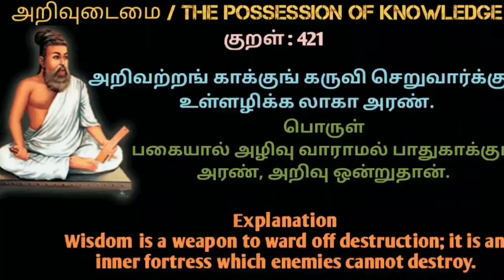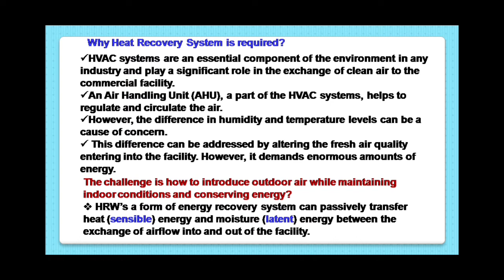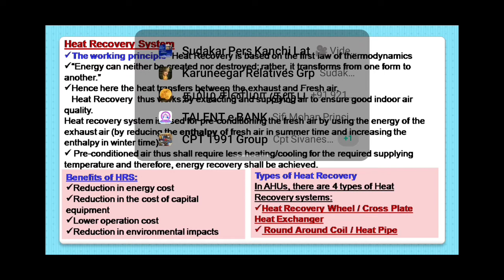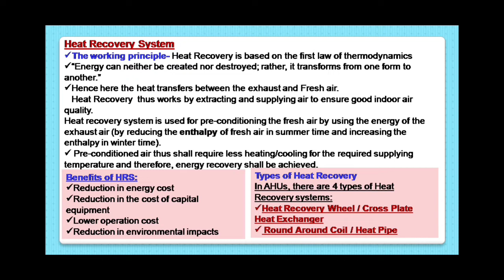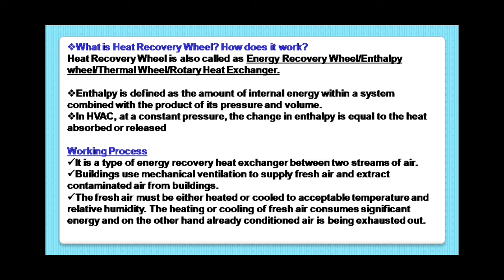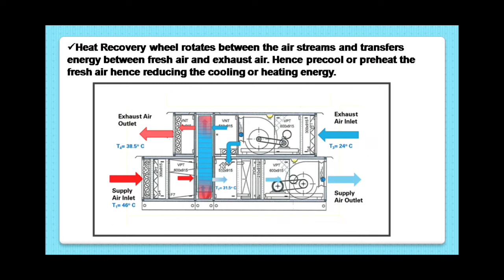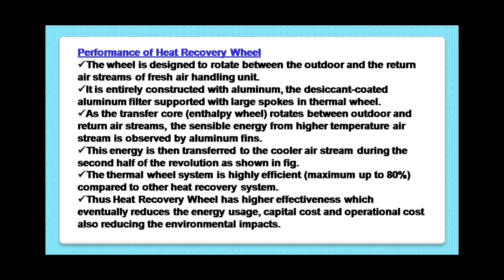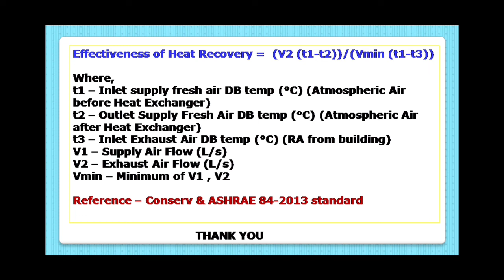Heat recovery ventilation system explained#tamil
what is HRW?
Types of heat recovery system
Performance of HRW
energy saving in heat recovery wheel
formula for calculating the effectiveness of heat recovery system
ashrae standard